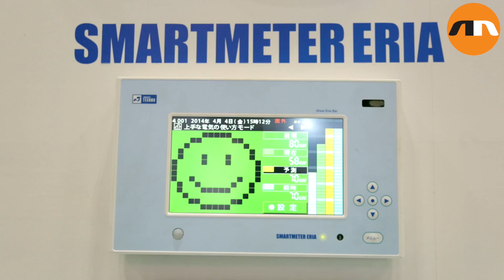New Power and Energy Expo 2016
Visitors gather at the ENEX/Smart Energy Japan/New Power & Energy EXPO in Tokyo Big Sight on January 28, 2016, Tokyo, Japan. This year's expo hosted 250 exhibitors and introduced the newest energy-saving technologies, devices, systems and service solutions. Japan is preparing for the liberalisation of its electricity retail market to enable all consumers to choose their preferred electricity supplier from the beginning of April. The exhibition is held until January 29. Video by Rodrigo Reyes Marin/Nippon News)